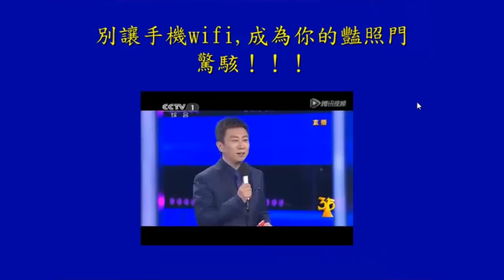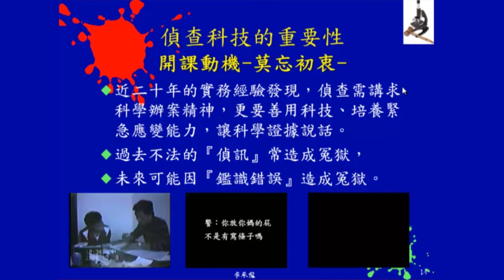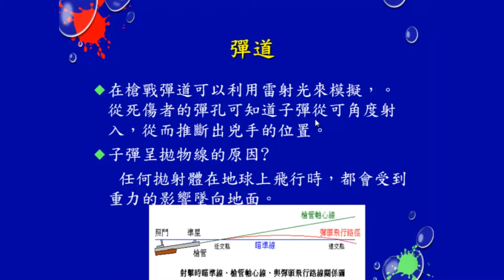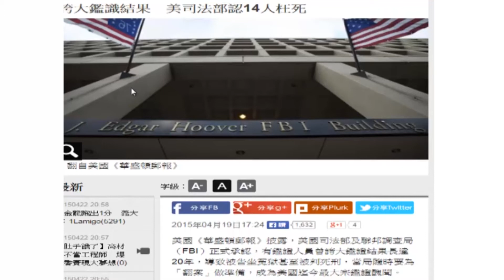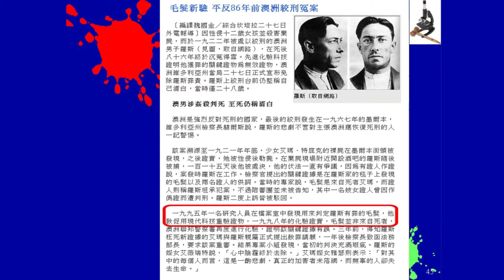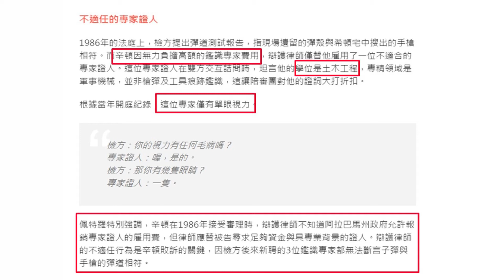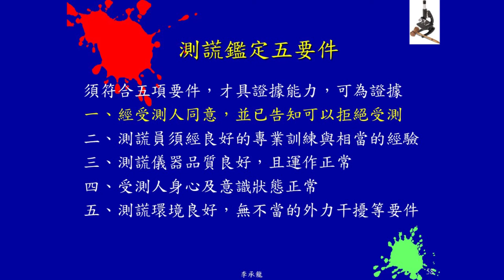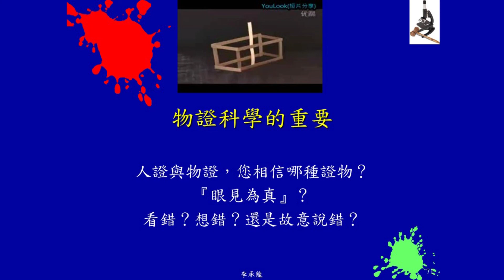10320李承龍教授 犯罪偵查科技 L6A 正當防衛與防衛過當/從小偷的思維模式以予防竊/Whoscall反詐騙App